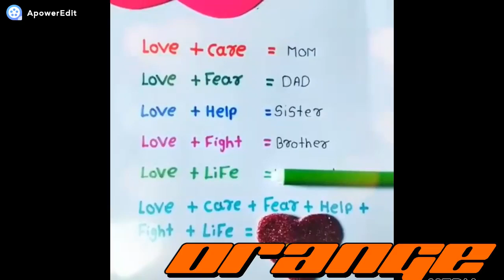Best Friendship 2018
What Is Best Friendship

Sharing-One of the greatest things about having a best friend is being able to share everything. They are the ones to whom we tell things we wouldn't dream of telling anyone else i.e our greatest fears and biggest mistakes.
Experiences-Having a best friend means sharing experiences .Sometimes when we get stuck in our own routines,it's nice to hear about what other people are doing.
Loyalty-means never having to worry about someone spilling your secrets or talking about you behind your back.
Honesty-Best friends will also be totally honest with you.They know you well and are able to tell it like it is.
They help us to develop our self-esteem,they give unconditional support and comfort.